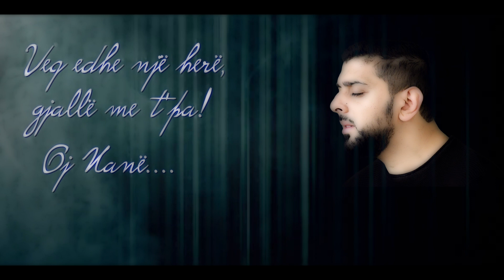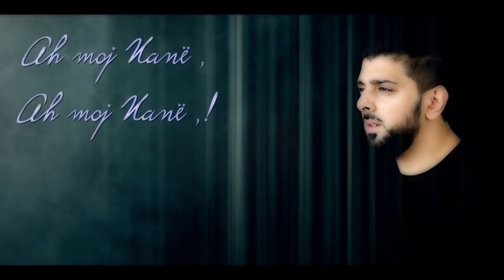Adnan Duka - Jam Jetim (Official Video)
Text/Melodi/Vokale/Mix/Mastering: Adnan Duka
Kamera dhe Montazha : SARF Production

      ©?2021 Arkiva islame.

gjitha të drejtat e rezervuara nga Arkiva islame.

Nuk lejohet kopjimi dhe bartja e videos ne¨ kanale tjera te¨ Youtubes ose Facebook Etj, pe¨rvec¸ me Linkun Origjinal  nga Kanali Youtubes Arkiva Islame. Bartja ose kopimi i videos jashta rregullave te¨ pe¨rcaktuara do te¨ nde¨rshkohet sipas ligjit te¨ te¨ drejtave te¨ autorit.